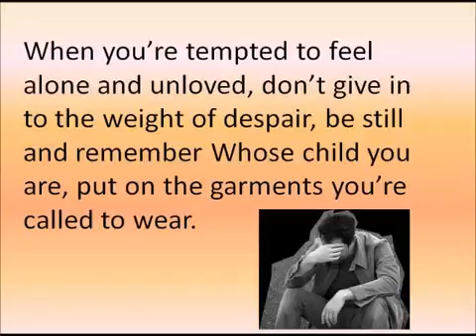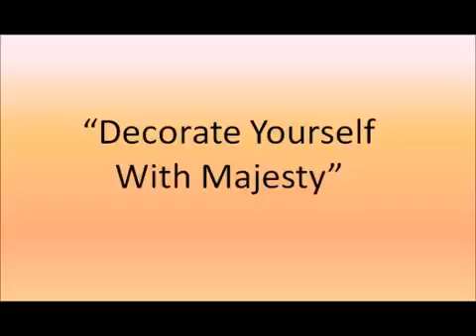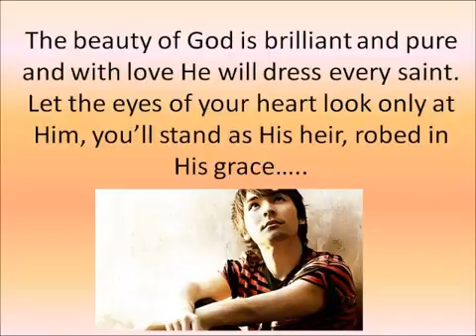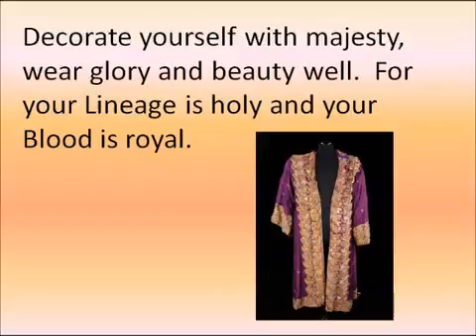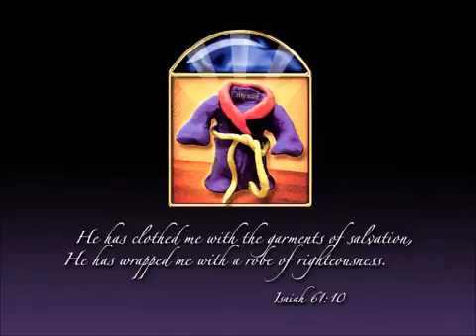Song: " Decorate Yourself with Majesty"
This is a wonderful song for encouragement if you are feeling down on yourself, down about life. depressed or anxious. This will lift you out of any pit. I especially like the line: "for your Lineage is Holy and your blood is royal". When you are born into God's family through the new birth, you have a new family lineage and the Blood of Jesus is the family's Royal Blood Line! Who can stay down after meditating in that!